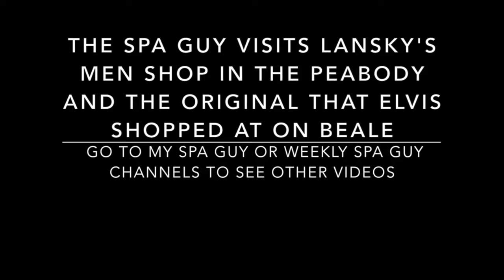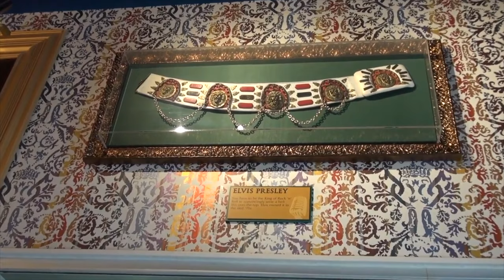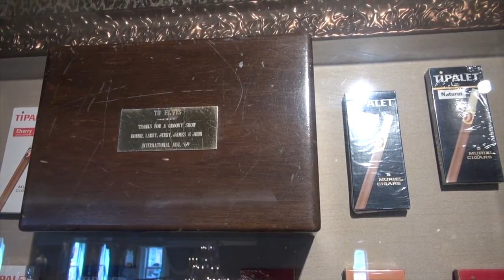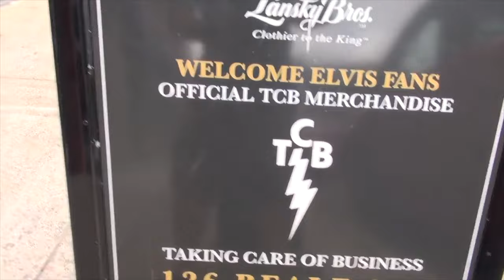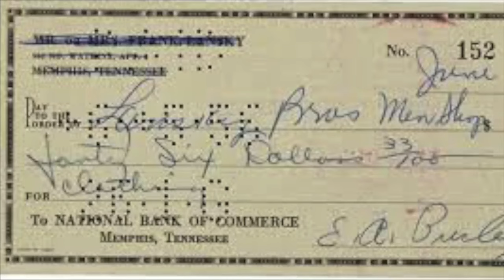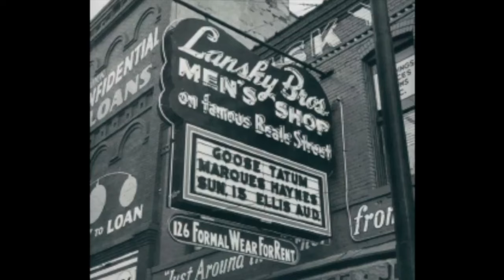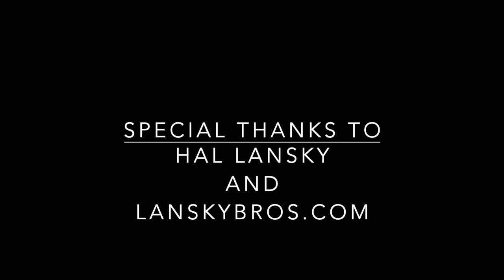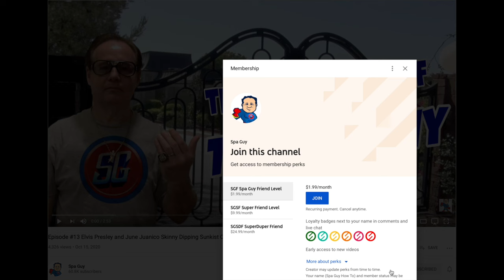Lansky Brothers Men's Shop History Bernard and Hal Elvis Bought Clothes Here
Join Spa Guy on an Exclusive Look at where Elvis Presley purchased some of his clothes and the son of the man he bought them from.

In this episode of Adventures of the Spa Guy we go to the spot where Elvis Presley purchased some of his clothes, we meet the son of the man who sold Elvis the clothes and much more.

🎬SUGGESTED VIDEOS
Don't forget to watch 📽 My other videos. Please check them out :